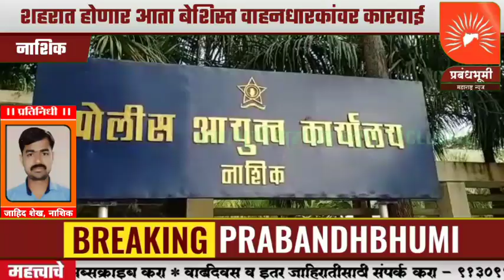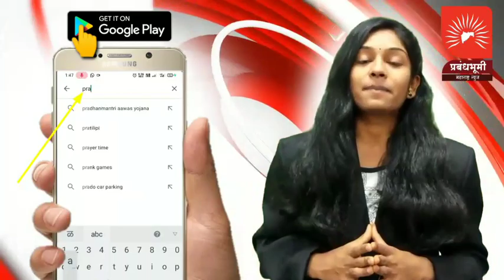शहरात होणार आता बेशिस्त वाहनधारकांवर कारवाई